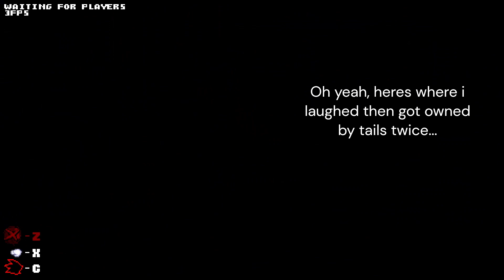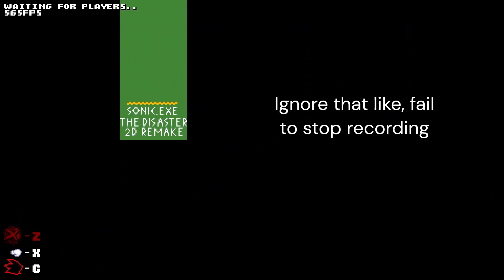Sonic Exe The Disaster 2D | OG EXE Gameplay #1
Its og exe time...hope yall like my silly comments